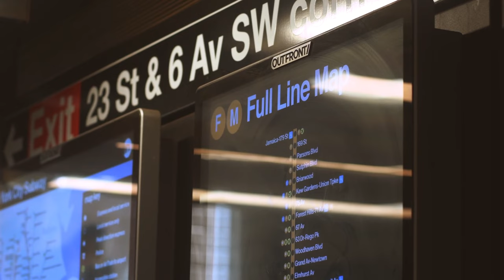Eminem, Jelly Roll - Jesus and Rock and Roll (ft. Lil Wyte) Morrison Remix 2023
Eminem - Jesus and Rock and Roll (ft. Jelly Roll, Lil Wyte) Morrison Remix 2023

Mixing & Mastering by Morrison
Thumbnail: Morrison
Video snippets from the Pexels website (no copyright)